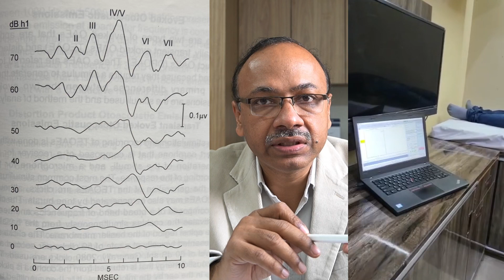BERA Test। Newborn hearing test I नवजात बच्चों की सुनाई जाँच।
BERA Test or Brainstem Evoked Response Audiometry or ABR test or BAER test or ASSR test is a type of test which traces the electrical impulse traveling in the brain in response to a sound stimulus. This is used for testing hearing for very small children, difficult to test patients, Malingering cases of hearing, and for neuro diagnosis.

Since Little babies can't tell if they have listened to these sounds, we can tell only after seeing their response to sounds but these are not very reliable sometimes, then these electrical tests become handy.

Very small babies are made to sleep with oral sedation.  Three surface electrodes are used to capture electrical waves. One is on the forehead (Ground Electrode), the second is behind the pinna and the third is on the vertex of the head.

when we study the waves, then a total of seven peaks are observed on electrical waveforms.

The most important wave in the middle is the fifth wave or V wave.

These seven waves follow a definite pattern and these waves have been originated in the cochlea by converting mechanical sound waves into an electrical wave that travels via the VIIIth cranial nerve into many centers of the brainstem to finally approach the auditory cortex in the brain.

I don't wish to go into technical details or terms and just wish to keep this video simple for laymen to understand.

so, the pattern of these waves tells us that the patient is responding to sound stimulus.

Normally, the stimulus is started at 70 dB and it is a wide click stimulus at a frequency of 11-25 clicks per second and it is decreased or increased at an interval of 10 dB.

And the level at which wave V stops appearing is known as the hearing threshold.

whatever threshold value, we get, the corrected hearing decibel is within 10 dB of this value.

So, the BERA test is very important. There are many other applications of the BERA test.

There are many disorders in the body like in Neurology, take for example Epilepsy, Most of the time, Epilepsy have normal MRI. another example, Migraine, where MRI and Electrical tests may be normal,

But in Epilepsy, EEG may show some waveform disturbance responsible for the involuntary rhythmic movement of body parts and neurologists can make a diagnosis on basis of EEG.

Like this, ECG for the heart may detect Atrial Fibrillation (an Electrical disorder of the heart, where the heartbeat in a random way very fast).

 But in the ear, waves are produced in the brain in response to a sound stimulus.

by studying these waves, we can tell whether there is a lesion in these auditory pathways or not.

There is another group of diseases, where a patient's MRI, Audiometry, or even otoacoustic emissions are normal yet the patient is not able to hear.

these are cases where the problem is in the Auditory or VIII nerve or higher and this disorder of hearing is known as Auditory Neuropathy. These cases are best diagnosed with help of the BERA test.

I hope that you would have liked this small quick information about the BERA test.

Timestamps

00:00 Introduction
00:53 Procedure during BERA test
01:10 Study of Waveforms
03:20 Auditory Neuropathy